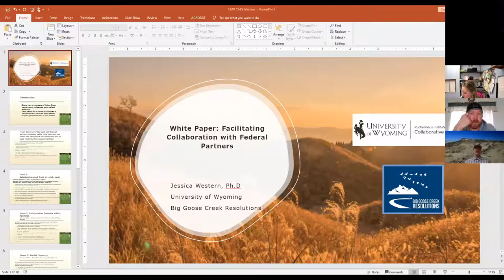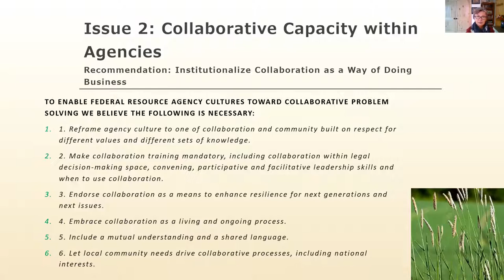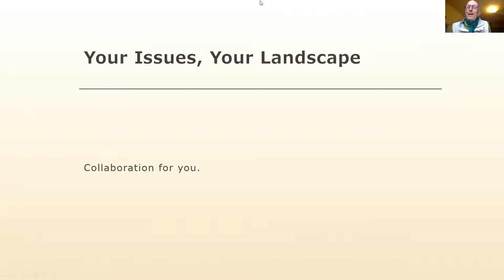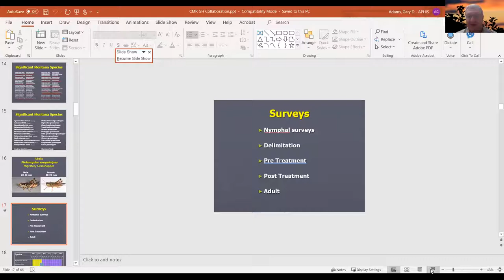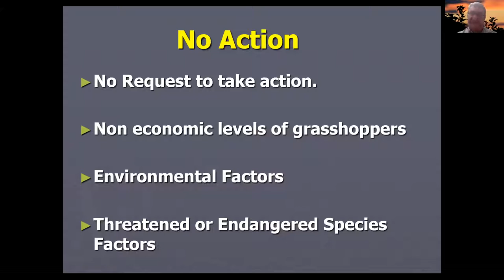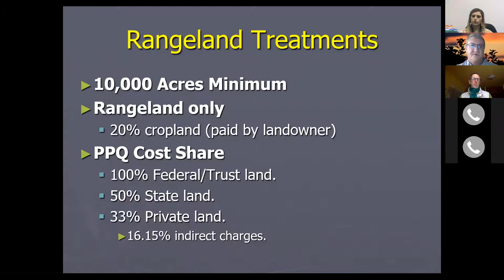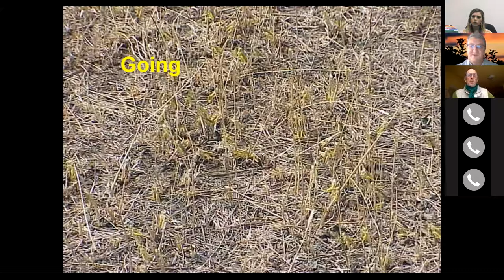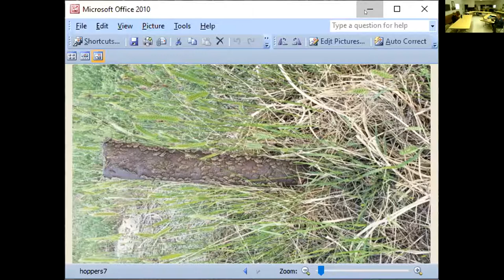CMR CWG Meeting, 10.22.20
Meeting Theme: Improving Grasshopper Management through Collaborative Problem-Solving

Overview of Collaborative Problem-Solving with Federal Agencies & Western Collaborative Conservation Network White Paper
-Jessica Western, Ph.D. Big Goose Creek Resolutions LLC and Collaborative Solutions Program, Ruckelshaus Institute, University of Wyoming.

Grasshopper Background & Response Methods
-Gary Adams, State Plant Health Director, Montana, USDA - APHIS, PPQ

Panel Discussion on Improving Grasshopper Management
-Wendy Velman,  BLM Botany Program Lead, Montana/Dakotas State Office
-Jennifer Fosjord, Musselshell-Golden Valley County Extension Agent
-Reba Ahlgren, Petroleum County Rancher and Winnett NRCS staff

Q&A